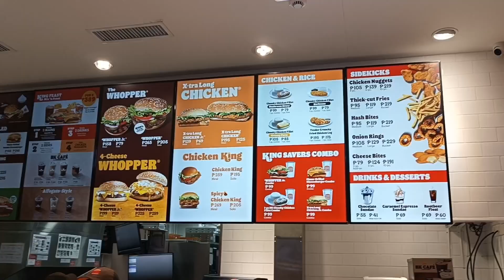FIRST TIME SA BURGER KING HERE IN GENSAN